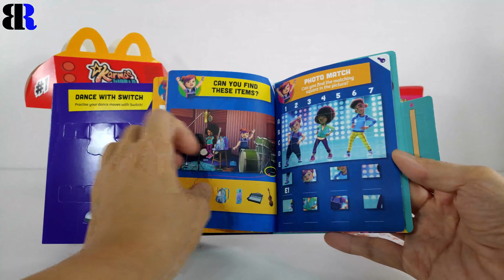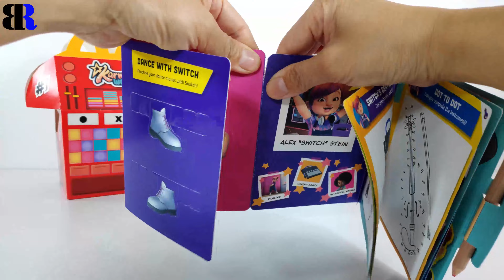Karma's World 2023 McDonalds Happy Meal Set Collection | JAM WITH SWITCH